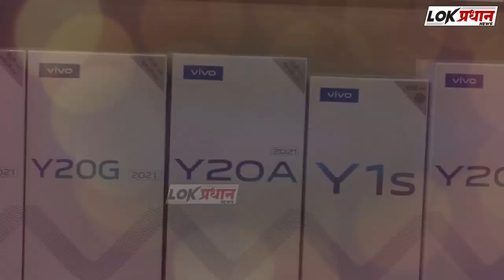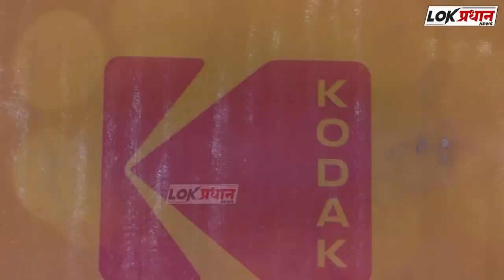अरे वा! पेन्सिल वर कोरले पंतप्रधान मोदींचे नाव..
Lokpradhan News